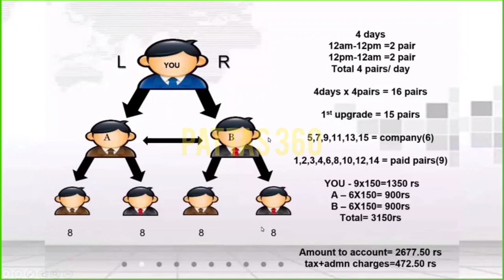👍🤝unilife new Business direct selling one time purchase plan Company Ganesh 8248792195 Income tamil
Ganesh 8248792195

unilife Business plan India's no.1 e-commerce Company Ganesh 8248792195 Income tamil
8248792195 Earning money No Risk Free Risk join group success Detail Business plan Tamil of mi lifestyle marketing global pvt. ltd. India's no.1 Direct selling Company best plan, best platform,best management ,best quality of products. top-pest scientist . mi lifestyle BOP, one to one plan.   No.1 company in India No.1 platform in India Your life will change form here. Join hands with us. Call & WhatsApp Ganesh 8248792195 instagram_id:... 100% Result oriented Health and wellness products part time job home based work business opportunity best business mi lifestyle plan mi lifestyle business plan Mi business plan tamil Top 10 best Network Marketing Company in India Best Direct Selling Company 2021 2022 vestige ibm Tamil earning business home based job work from home
 usiness earning earnmoney parttimejob  MiLifestyleMarketingGlobalPrivateLimited
 ForeverLivingProducts Keva WinnatureInternationalPvtLtd SafesecureonlineMarketingPvtLtd  bestplan income parttime onlinebusiness
tamil marketing marketingdigital marketingdeconteudo marketingonline marketingtips marketingstrategy marketingagency marketingdigitalbrasil jobs jobsearch motivation motivationalquotes motivationmonday motivationquotes motivationquote motivational motivationalquote motivationalspeaker fitnessmotivation networkingbusiness networking passiveincome passiveincomestream